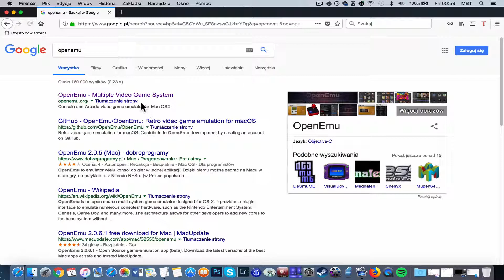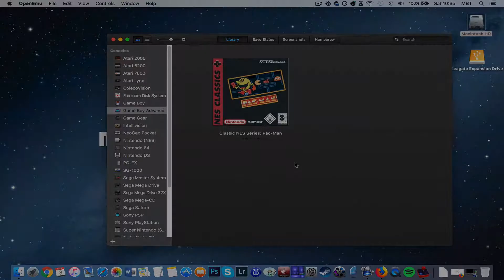How To Install Classic NES: Pac-Man on MAC? [GBA Emulator Tutorial]